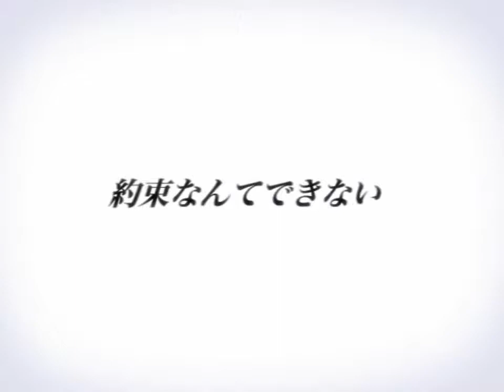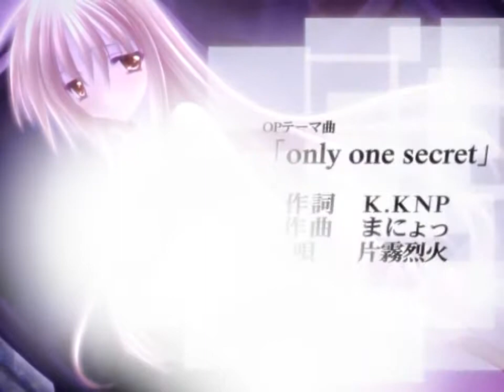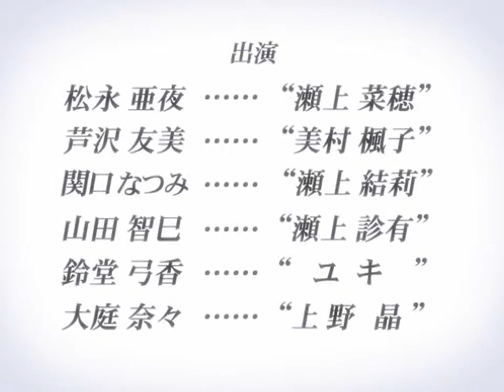Stay ever. Demo / Stay ever. ～約束なんてできない～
PC game Stay ever. ~Yakusoku Nante Dekinai~ Demo Release: 2/28/2003 Production: GA-BANG Illust: Aoi Yuuji, Akane Scenario: 0-take, Kannazuki .